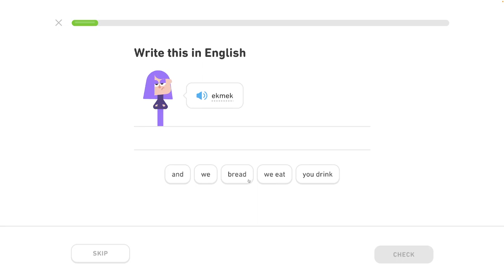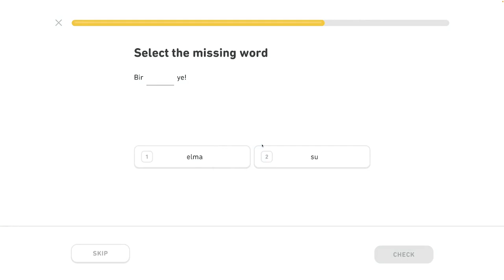🐫 1 - Rozhovor o jedle a nápojoch 1/5 - Turecky s Yetim II